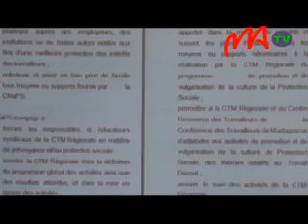10 CNAPS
Tontosa ny zoma teo tany Fianaratsoa ny sonia fiaraha-miasa eo amin’ny “Conférence des Travailleurs de Madagascar” Matsiatra ambony sy ny CNaPS. Votoatin’ny fifanarahana ny hanaparitahana ny fiahiana ara-tsosialy eto Madagsikara.